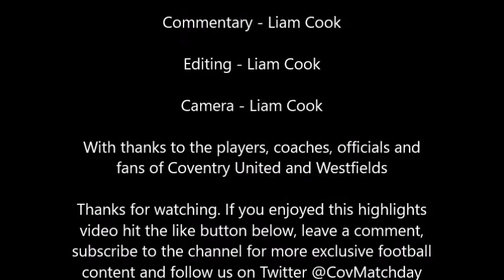Coventry United vs Westfields - The Best Bits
Exclusive highlights of Coventry United's 1-1 draw at home to FA Cup heroes Westfields. A much improved performance but the red and greens are not without a win in 5 matches. Hit the like button below the video if you enjoyed this highlights package, leave a comment below, subscribe to the channel for more exclusive football content and follow us on Twitter @CovMatchday